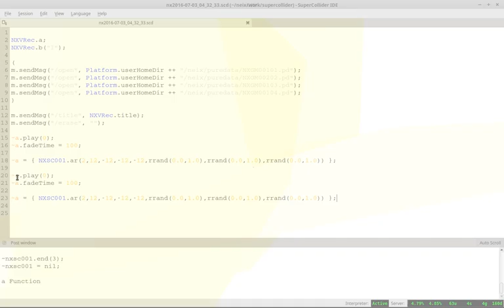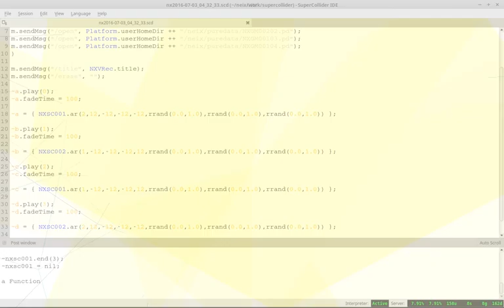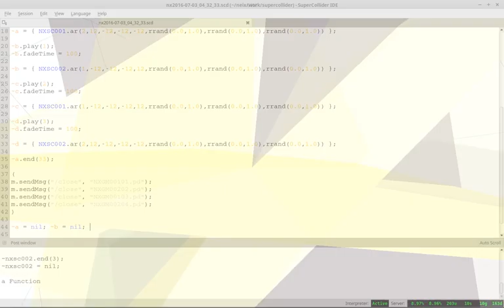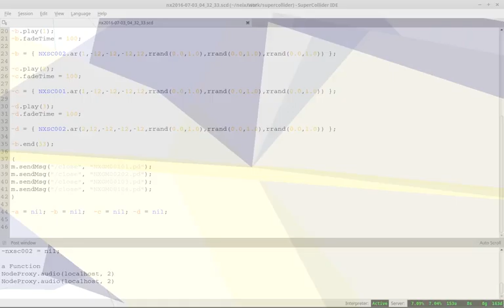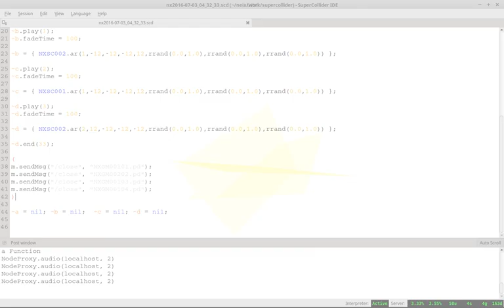nxI2016 07 03 04 33 13